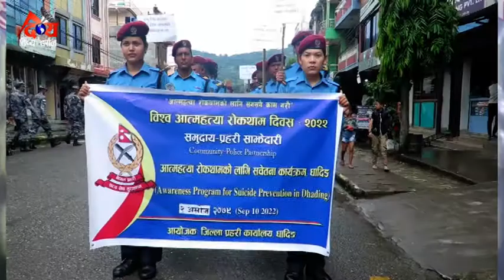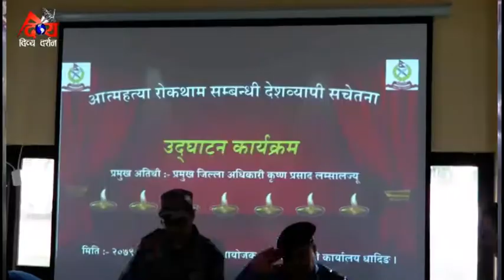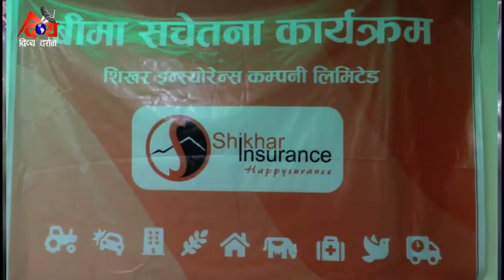DDTV NEWS 079-06-02